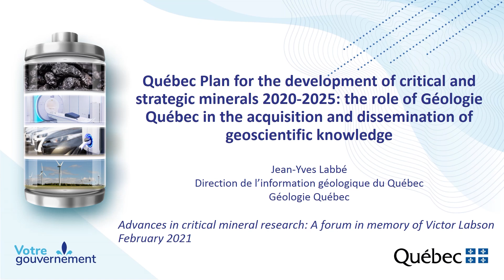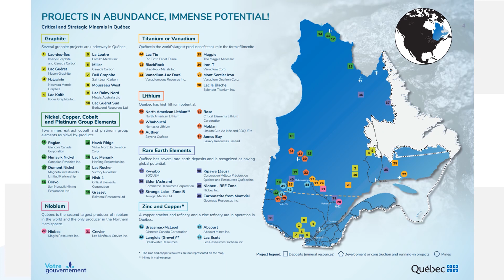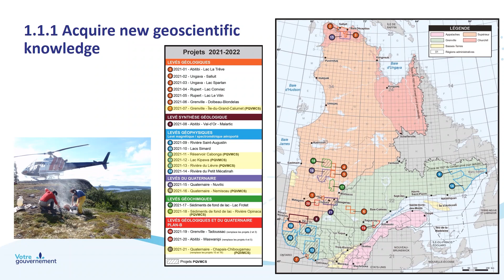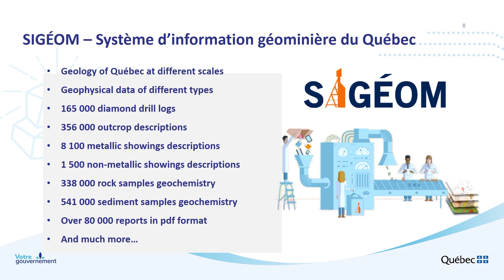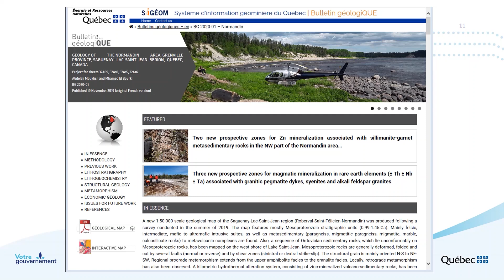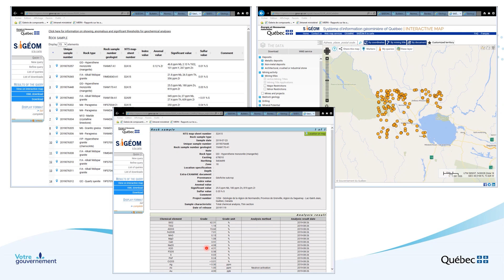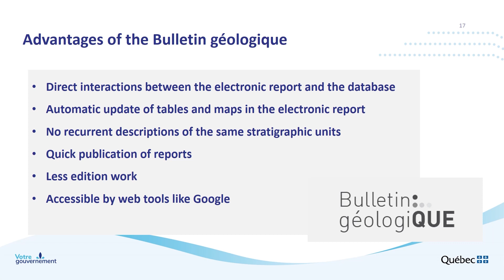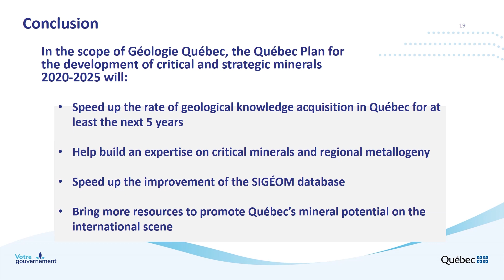Québec Plan for the development of critical and strategic minerals 2020-2025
This presentation by Jean-Yves Labbe, Director of Geologic Information at Geologie Quebec, is part of the Critical Minerals Forum 2021: Americas session.